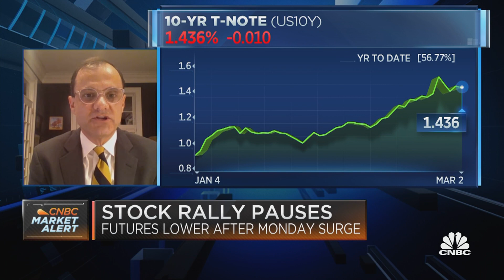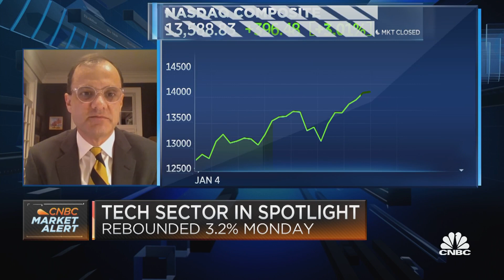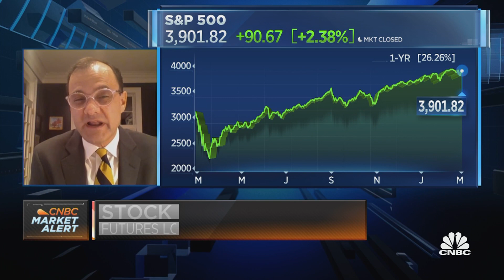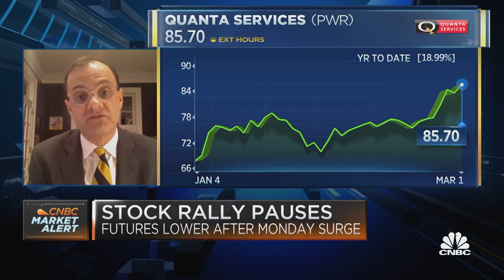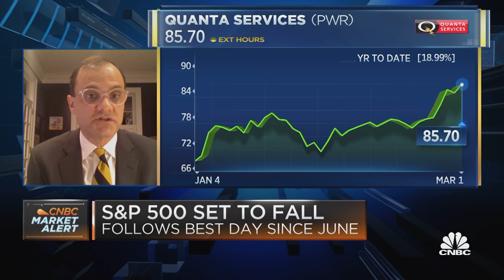A small move in rates means a lot to the stock market: Hennessy Funds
Josh Wein of Hennessy Funds discusses whether Monday's big moves in equities is sustainable, and which companies in sectors such as utilities offer strong opportunities.